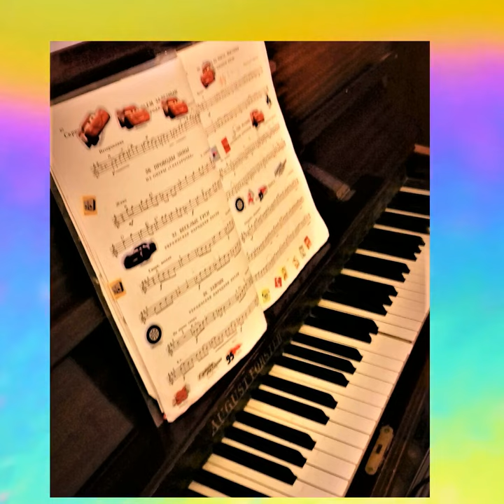Twinkle,twinkle, little star 23 SU 1